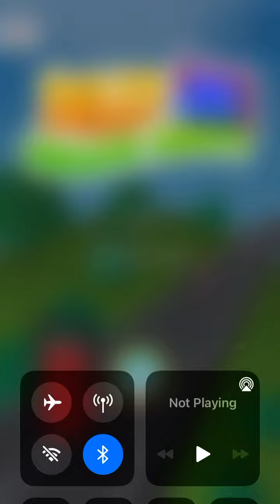3D Runner game - Jelly with Shape Shift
Walkthrough of game Jelly with Shape Shift